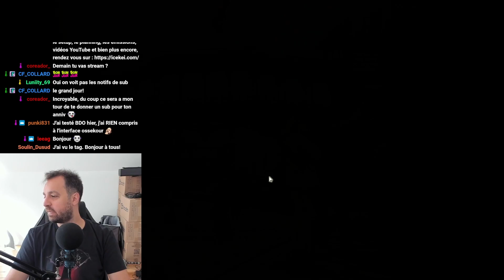[Drakania] Black Desert | Nouvelle saison - épisode 19